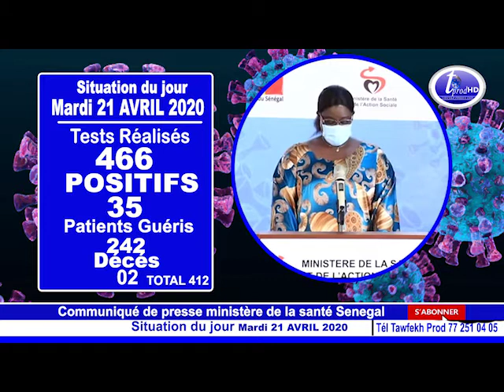Situation du jour : 35 cas positifs sur 466 test dont 34 cas Mardi 21 AVRIL 2020 FR 😷😷😷